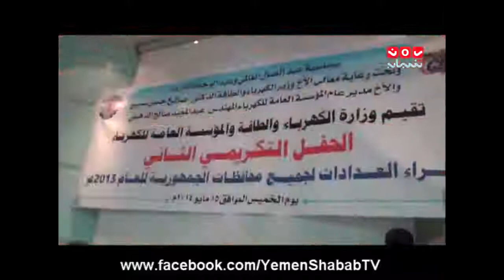دقائق خبريه 15 05 2014